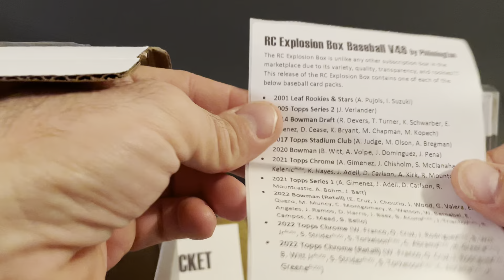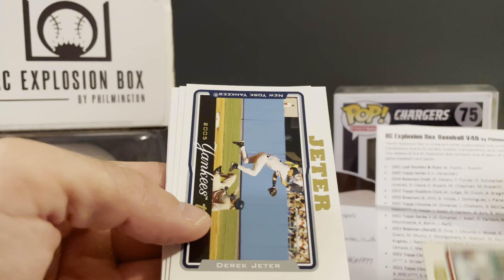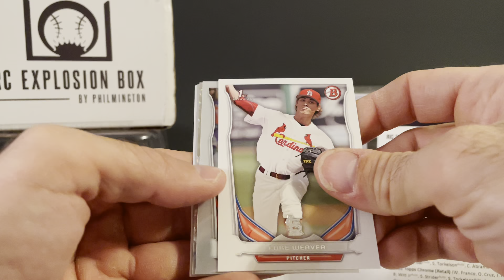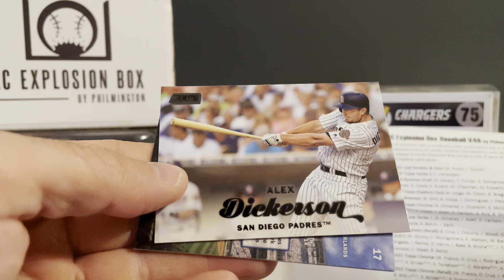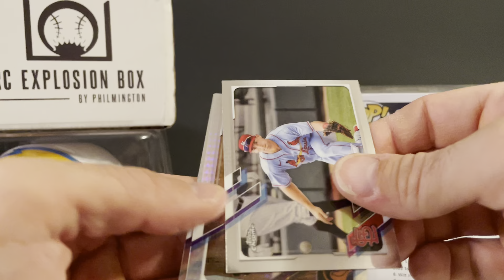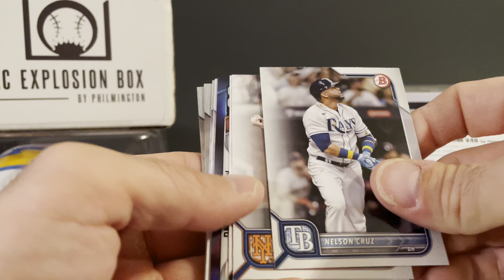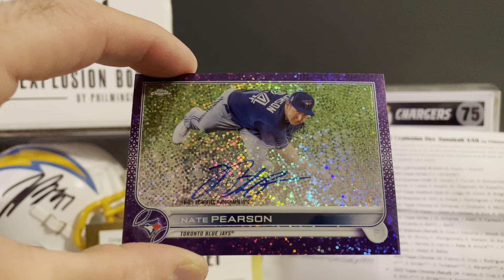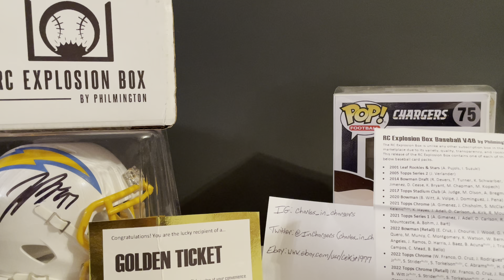RC Explosion Box V.46